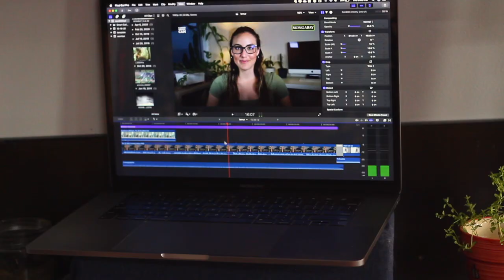Why do badgers live with foxes? | Candid Animal Cam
Did you know that Eurasian badgers and red foxes are often seen living together in isolated sections of large burrows? This relationship is mutualistic, meaning that each species benefits from the interaction in some way. Foxes provide badgers with food scraps, while badgers keep the shared burrow clean.

Special thanks to Sian Green for sharing this footage with us. Sian Green is a PhD candidate at Durham University working with the citizen science project ‘MammalWeb’ which uses camera traps for mammal monitoring and public engagement in the UK. Every episode Mongabay will bring you a new episode of Candid Animal Cam, so subscribe and hit the bell icon to make sure you never miss a camera trap video again!

And shout out to our writer and biologist Romi Castagnino, who hosted, produced and shot this video!

Review questions for educators
These questions can help provide a framework for exploring topics presented in this story.

How do Eurasian badgers benefit from sharing burrows with foxes?
What is torpor?
How is climate change impacting badgers' torpor?